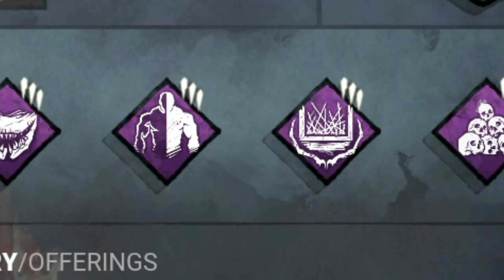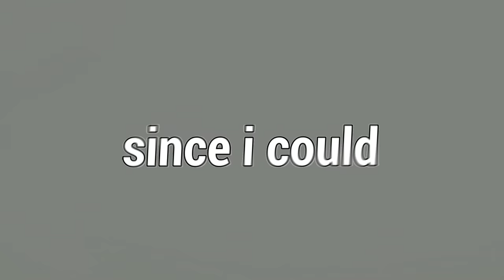Tomei FACECAMP Por Um Bubba De INSIDIOUS - Play Who You Verse #7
Fala galera!! Mais um vídeozinho e dessa vez PLAY WHO YOU VERSE #7, enfrentei um Bubba que estar de Insidious e NOED que me deu FACECAMP, então tive que jogar com essa build e o resultado foi ótimo, espero que gostem :D

👇🏻 Capítulos 👇🏻

👉🏻 0:00 Introdução Survivor
👉🏻 1:21 Gameplay Survivor
👉🏻 7:24 Introdução Killer
👉🏻 9:43 Gameplay Killer

👇🏻 Sociais 👇🏻

👇🏻 Membro 👇🏻

👇🏻 Músicas Utilizadas 👇🏻